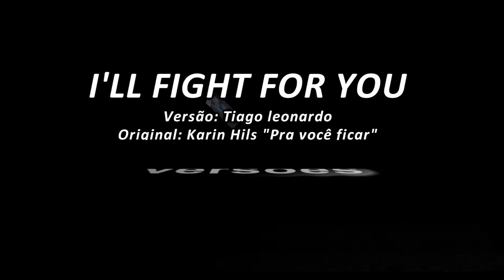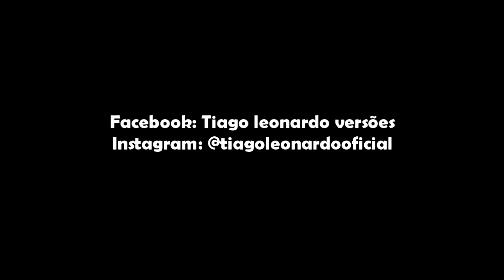Karin Hils - Pra você ficar (Versão em Inglês) Tiago leonardo versões